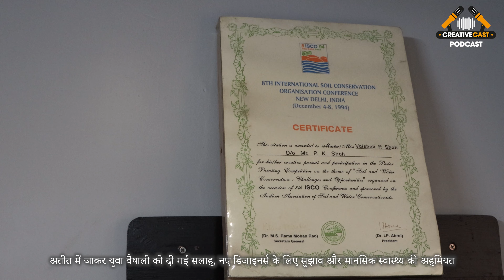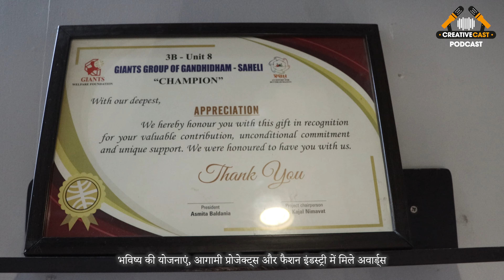Vaishali Shah’s Journey: From Kutch to Couture, Celebrity Styling, & Success | CCP by Creative Angle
"Welcome to Creative Cast Podcast (CCP) by Creative Angle! In this episode, we dive into the world of fashion with Vaishali Shah, a dynamic entrepreneur, fashion designer, and Bollywood celebrity stylist. As the CEO of JUST BLOUSES, with 12+ outlets across Gujarat and beyond, Vaishali brings her unique perspective on style, business, and creativity. Tune in as we explore her inspiring journey from Mandvi to Gandhidham Kutch and beyond. Don't miss this exciting conversation!"